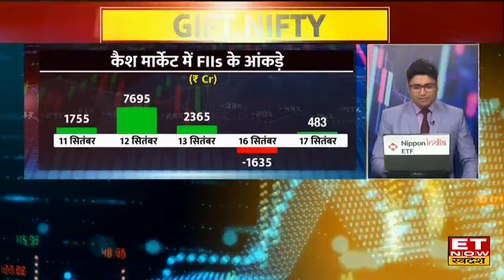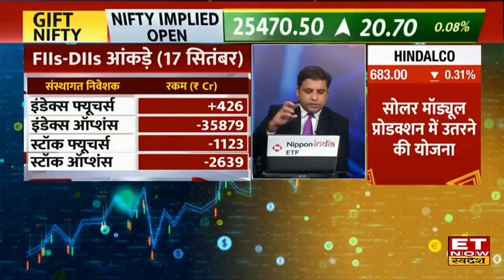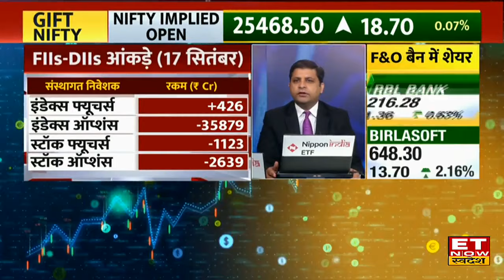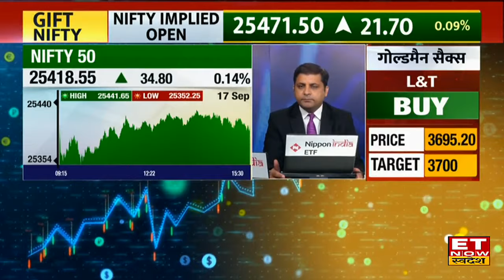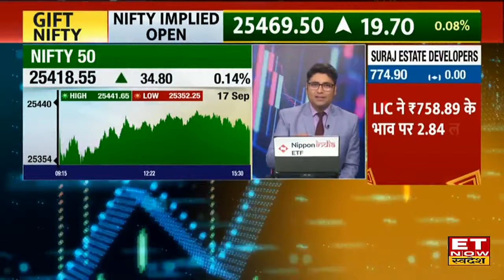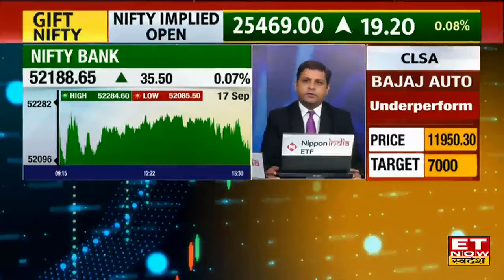F&O Setup : FIIs बाजार में लगा रहें धड़ाधड़ पैसा! Fed के ऐलान से पहले Nifty-Bank Nifty में क्या करें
Global Market से मिल रहे हैं सुस्त और सपाट संकेत,  FIIs DIIs के खरीदारी और बिकवाली के आंकड़ों के अनुसार, Nifty & Nifty Bank में रहेगा कैसा ट्रेड?